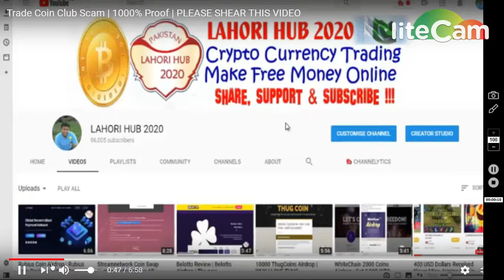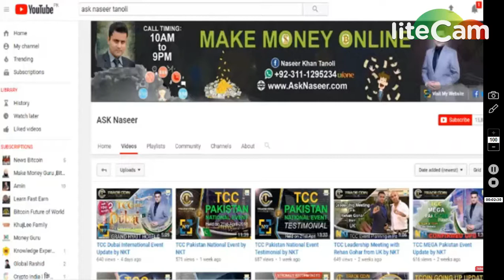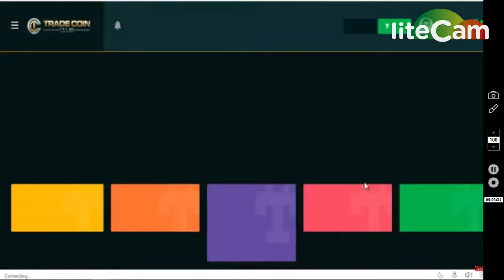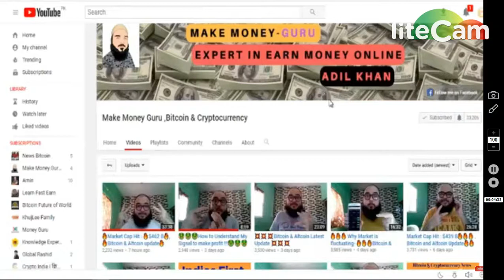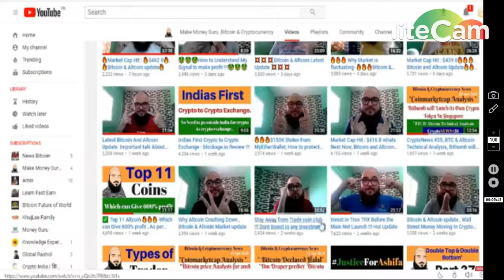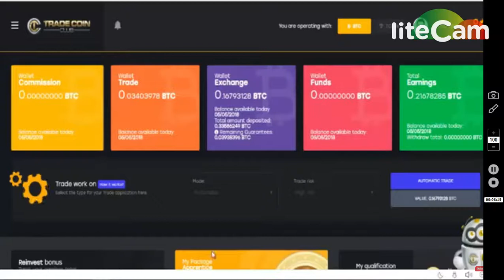Trade Coin Club Scam | 1000% Proof | BEWARE OF MLM COIN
1) BOOKMARK MY SITE FOR TOKEN UPDATE ABOUT EXCHANGE

     PQlI22dostomA
3) JOIN MY TELEGRAM CHANEL FOR TOKEN EXCHANGE :